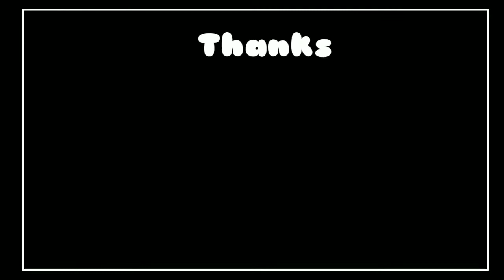KOMBI CROWN MCH 2000 STAR BEBAS HAMBATAN GARAP LAHAN SAWAH MUNGGUT